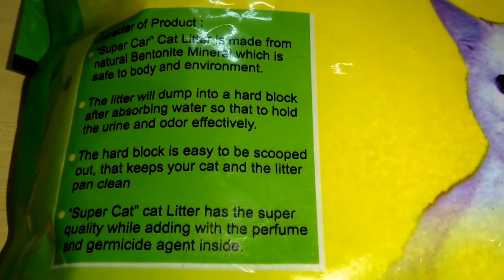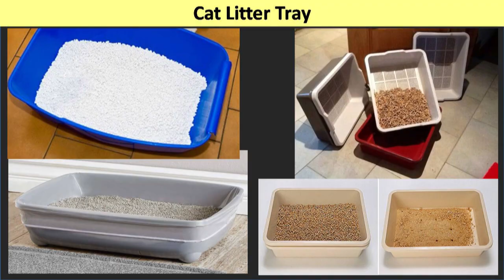Comparison b/w Cat Litter Sand and Wooden Pellets | कैट लिटर सैंड और वुडेन पेलेट्स | #99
Comparison between Cat Litter Sand and Wooden Pellets | कैट लिटर सैंड  और  वुडेन पेलेट्स | Everyday Life

In Indian culture animal has highest regards. In ancient time, animals such as cow, ox and buffalo are part of village family. Often certain people do keep dog for security purposes.
Now there is entire shift towards urban living where keeping large animals totally out of scope.
Nowadays people have also started accommodating cats apart from the dogs in their families due to their cuteness and playfulness.
Managing cat litter is real challenge with entire home cleanliness. However, market is full of various cat litter sands and certain other products that can be used for cat litter.
In this video, we are sharing information on cat litters that are safe for cats.

References: Various Public Domains and Experience

Everyday Life’s Tips and Tricks for Health, Home, Hygiene and Pets

Total Health and You for Everyday Life

EL EL

In our YouTube channel Everyday Life, We Do Not Promote or Endorse Any Brands. We present our video with help of the products that are available to us, and we used in the past or still consuming for years. Our information is factual representation of the product based on the books, research paper and our personal experience, you can find our references/resources in the description box. Our every video just captures a glimpse of spices/herbs, food products other everyday stuff to ease your everyday life. We hope you enjoy watching our channel "Everyday Life" as much as we enjoy working on each element in our videos. Please do share your valuable comments and suggestion with us.

 हमारे यूट्यूब चॅनेल एवरीडे लाइफ में, हम किसी भी ब्रांड्स को बढ़ावा या समर्थन नहीं देते हैं। हम अपने वीडियो को उन उत्पादों की सहायता से प्रस्तुत करते हैं जो हमारे लिए उपलब्ध हैं, या फिर हमने उनका उपयोग किया था, या अभी भी उपयोग कर रहे हैं। हम किताबों, शोध पत्र और हमारे व्यक्तिगत अनुभव के आधार पर उत्पाद के विषय में जानकारी साँझा करते हैं हमारे द्वारा प्रस्तुत की गयी जानकारी का स्त्रोत हम डिस्क्रिप्शन बॉक्स में लिखते हैं । हमारा हर वीडियो सिर्फ आपके रोजमर्रा के जीवन को आसान बनाने के लिए मसालों / जड़ी-बूटियों, खाद्य उत्पादों और अन्य रोजमर्रा के सामानों की एक झलक दिखाता है। हम उम्मीद करते हैं कि आप वीडियो में दी जानकारी को उतना ही पसंद करते हैं जितना हम वीडियो को बनाना पसंद करते हैं | आप अपने बहुमूल्य सुझाव और समीक्षा हमारे साथ अवश्य साँझा करे |